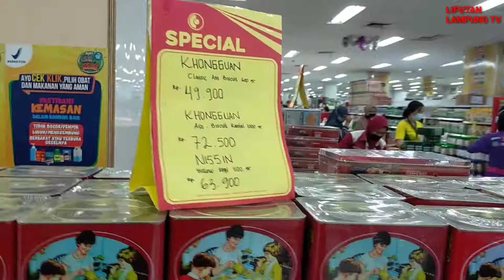Yuk Lihat Berbagai Produk Kebutuhan Lebaran di Chandra Super Store Tanjung Karang